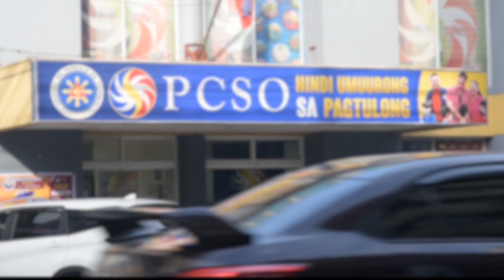Gov Sakur Tan, tinukuran na Chief Minister sa 2025 BARMM election